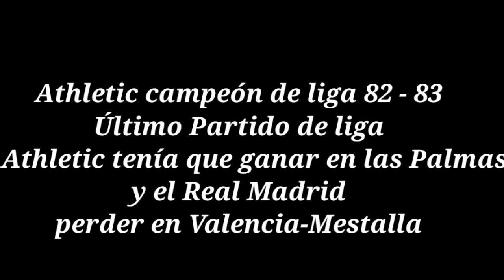ATHLETIC CAMPEÓN DE LIGA 82/83